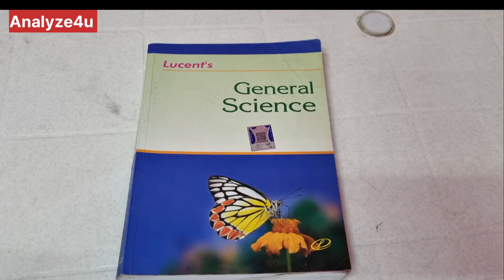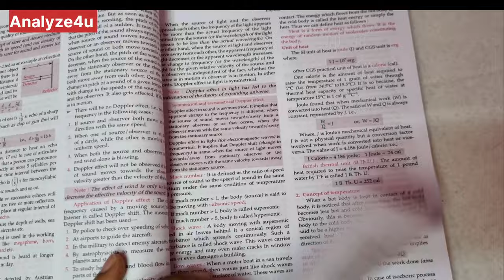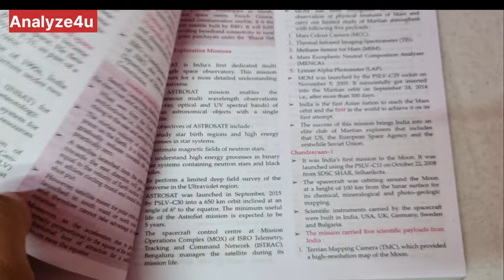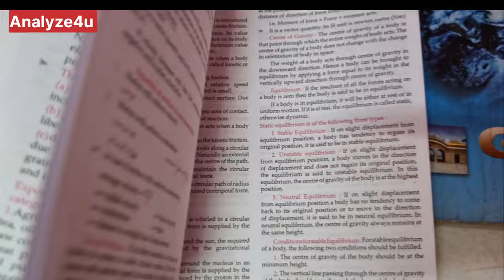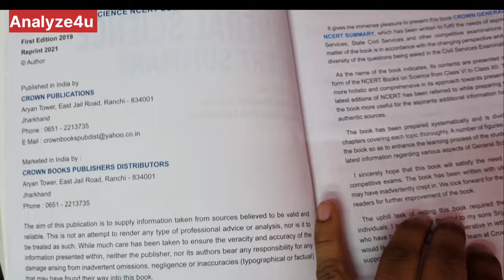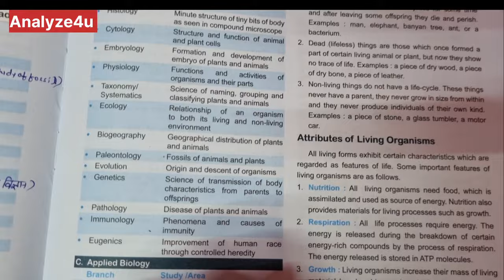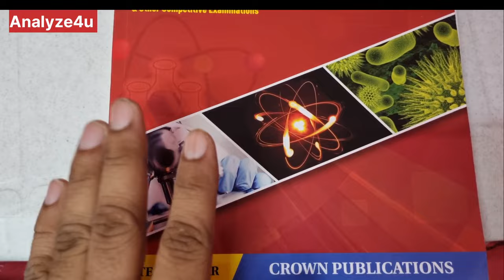Jssc cgl science best book | crown science book review | Lucent science book review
Jssc cgl science best book | Lucent |  Crown | Ghatna chakra में से कौन सी अच्छी | Book Review

Lucent Science English medium book

Lucent Science Hindi medium book

Jharkhand Gk video + pdf class

lucent_science _book_review